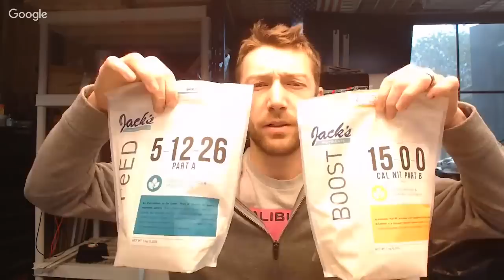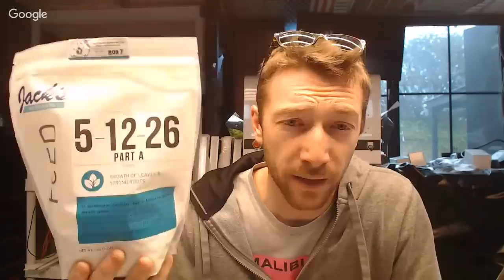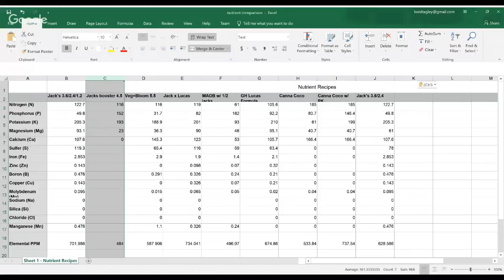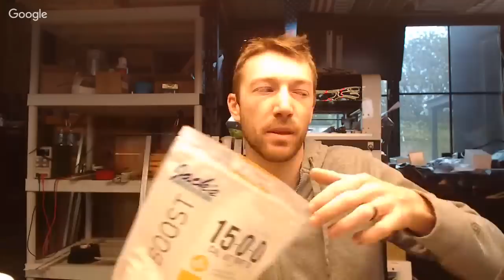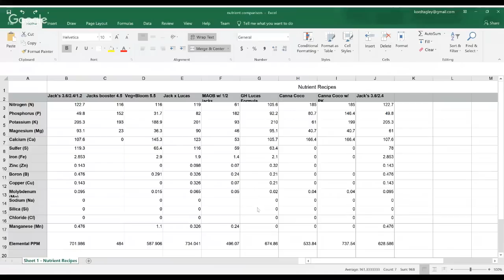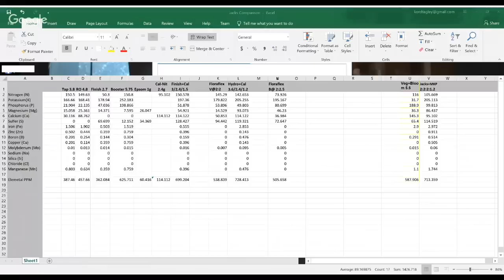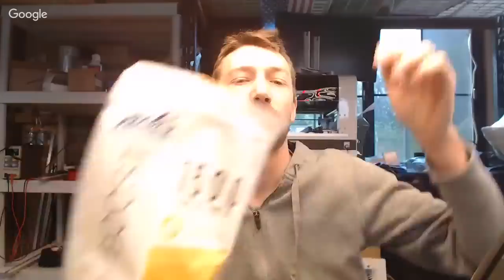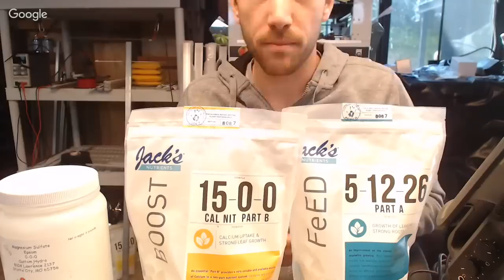Greengenes Ultimate Nutrient Guide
Trellis net(3.5” squares)
Grow tent
PPM pen
Quiet low wattage Fan
Carbon filter

Nutrients
Jacks
Calcium Nitrate
Epsom Salt